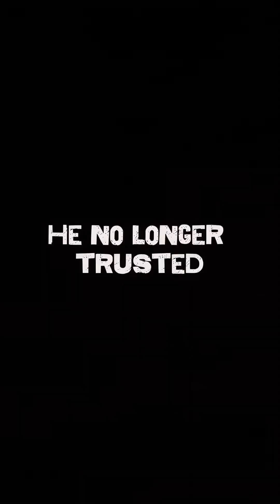The Tragedy That Shaped Darwin’s Evolution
Charles Darwin, the English naturalist best known for developing the theory of evolution by natural selection, faced a personal tragedy in 1851. His beloved daughter, Anne Elizabeth “Annie” Darwin, died at the age of ten after a long illness, likely tuberculosis.

Darwin, who had already begun formulating his scientific ideas, was deeply affected by her loss. He sought treatments for Annie, even taking her to a spa at Malvern in hopes of improving her health, but nothing worked. Her death devastated him and marked a turning point in his personal beliefs.

After Annie’s passing, Darwin’s faith in Christianity weakened significantly. He largely stopped attending church, and many historians view this event as a major influence on his shift away from traditional religious explanations of nature.

Darwin poured himself back into his scientific work, studying life, death, and competition in the natural world. These observations and years of research culminated in his landmark book, On the Origin of Species (1859), which explained how species evolve through natural selection.

Annie’s death stands as a crucial moment in Darwin’s life—not only a family tragedy but also a force that shaped the worldview behind one of the most important scientific theories in history.